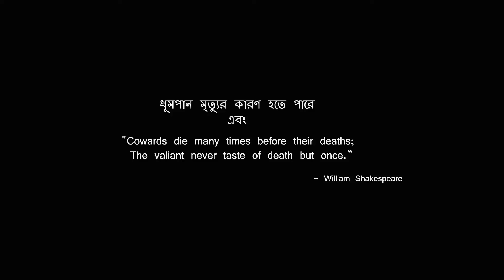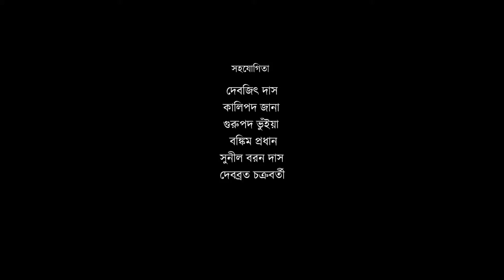Gangasagar at the time of Covid (করোনাকালে গঙ্গাসাগর) - A Bengali Travelogue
একটি ট্র্যাভেলগ যা করোনার অজুহাতে চাপিয়ে দেওয়া বিধি নিষেধের ফলে সাধারণ যাত্রীদের অবস্থা এবং গঙ্গাসাগরের মত তীর্থক্ষেত্রে তীর্থযাত্রীদের ওপর নির্ভরশীল সাধারণ মানুষের দুর্গতিকে তুলে ধরার চেষ্টা করে।

A travelogue highlighting the struggles of commuting and the economic struggles of the common people at pilgrimages such as Gangasagar under the restrictions imposed on the pretext of Covid 19.